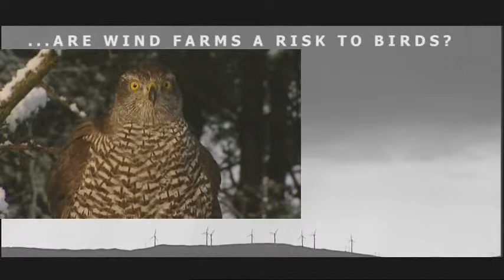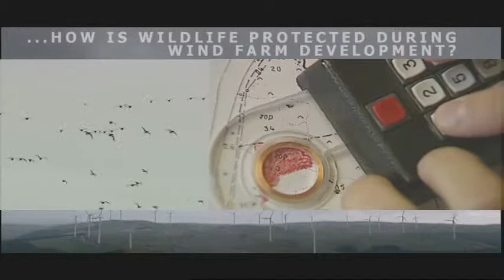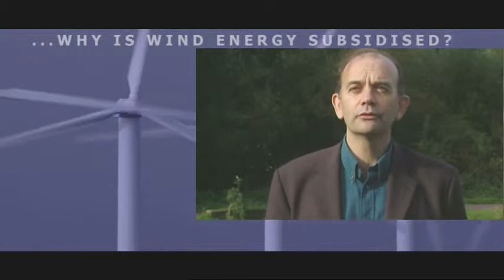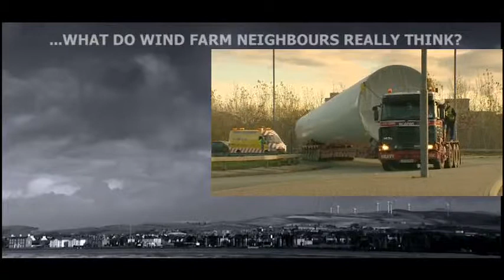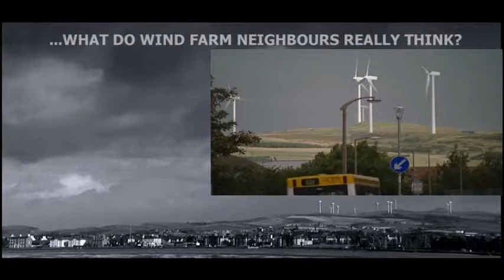Wind farms and birds: 'Wind Power in the UK' DVD Part 4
Are wind farms a risk to birds? Dr Mark Avery, Director of Conservation at the RSPB explains that correctly sited, wind farms pose no risk to birds, and talks us through the steps a  developer needs to take to ensure that the wind farm will not disrupt bird habitats. Michael Grubb, chief economist at the Carbon Trust explains that the financial support availiable for wind differs from a subsidy. Contributors include Sir Jonathon Porritt, CBE, Chair, Sustainable Development Commission and Mark Avery, Director of Conservation, RBSP.